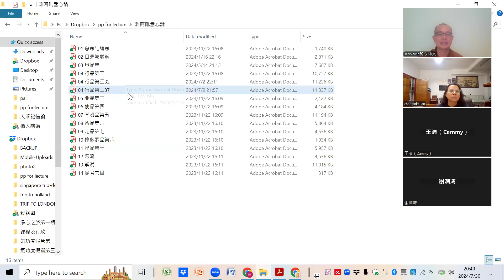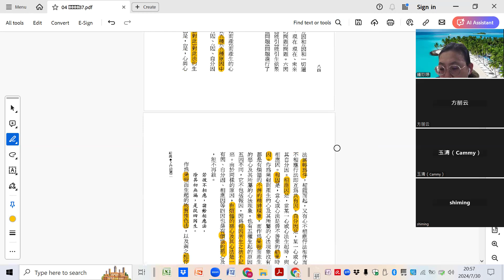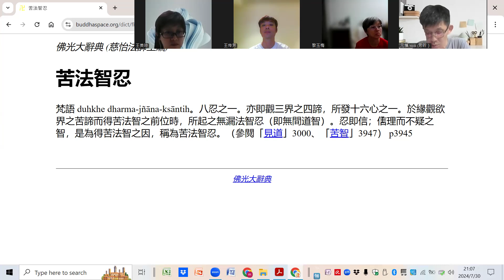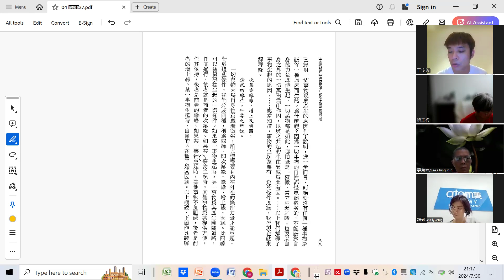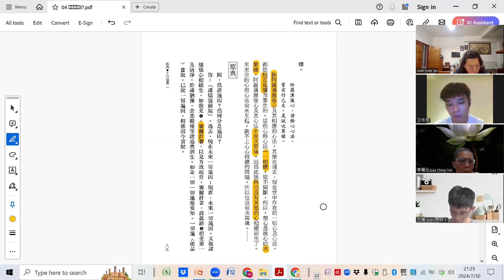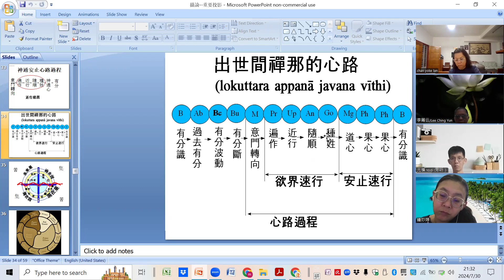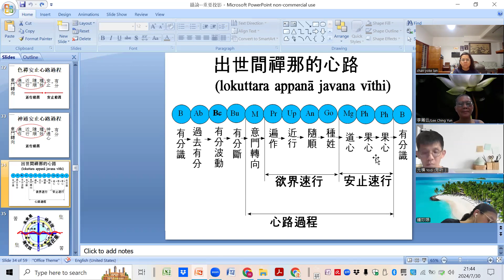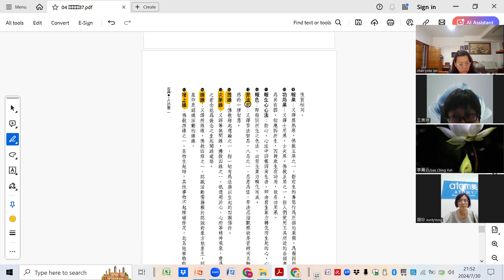雜阿毗曇心論-行品-20240730-四緣